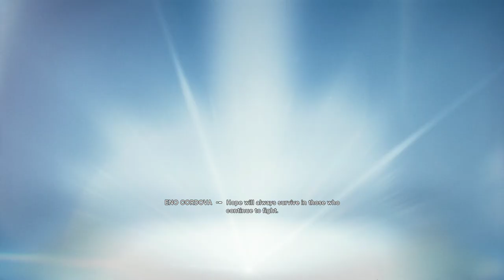Opening Cinematic Cutscene Star Wars Jedi Survivor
Opening Cinematic Cutscene Star Wars Jedi Survivor. You can see Star Wars Jedi Survivor Opening Cinematic Cutscene following this video guide. Star Wars Jedi: Survivor is an action-adventure game developed by Respawn Entertainment.